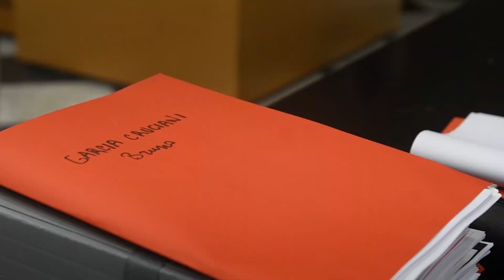Affaire Julie Douib : les enregistrements insoutenables au procès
Le procès de Bruno Garcia-Cruciani devant la cour d'assises de Haute-Corse fait une pause pour le week-end après une nouvelle journée éprouvante pour les parties civiles. Une audience marquée par la diffusion d'audios où le détenu parle violemment à la victime devant leurs enfants, au cours de disputes. Peu de temps avant, le jeune homme qui entretenait une liaison avec Julie Douib avant sa mort est venu livrer un témoignage marquant à la barre.